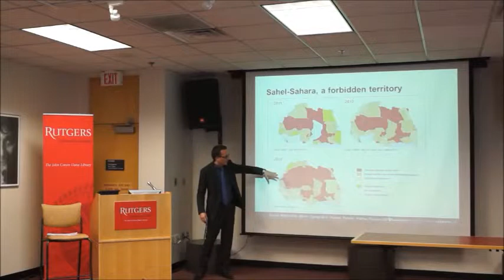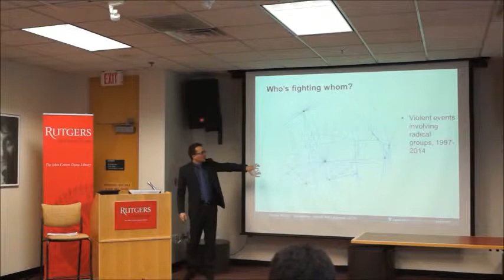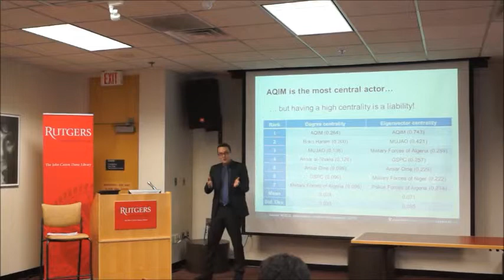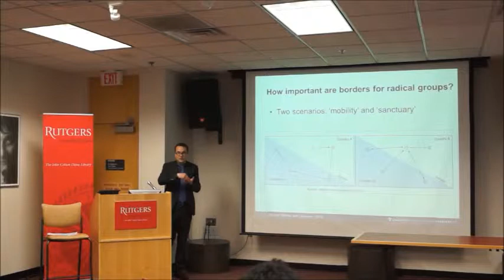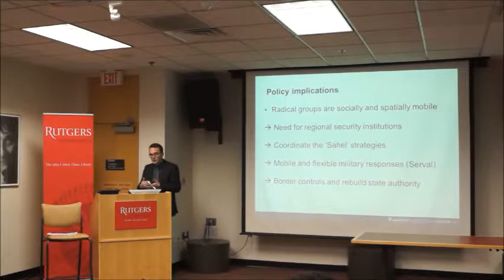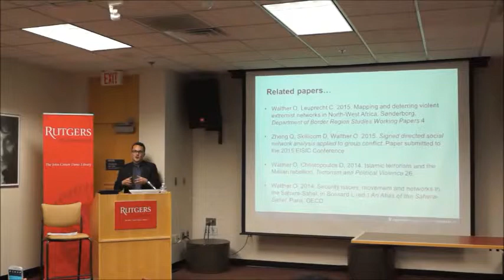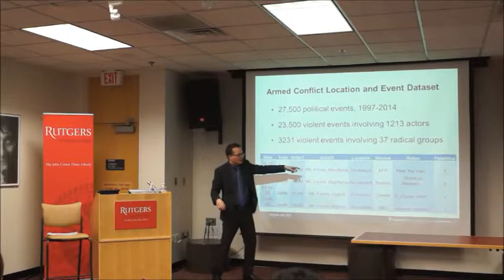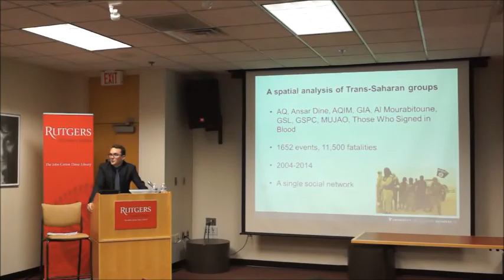April 22, 2015: Olivier Walther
Dr. Olivier Walther presents "Armed Conflict and Terrorism in the Sahara-Sahel."  Dr. Walther is Associate Professor, Department of Border Region Studies, University of Southern Denmark and Visiting Professor at the Division of Global Affairs.